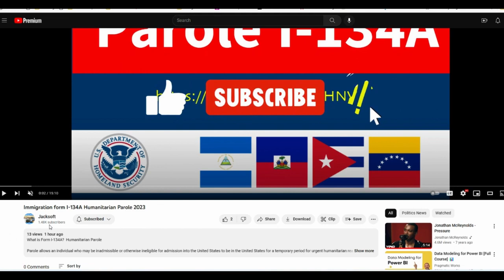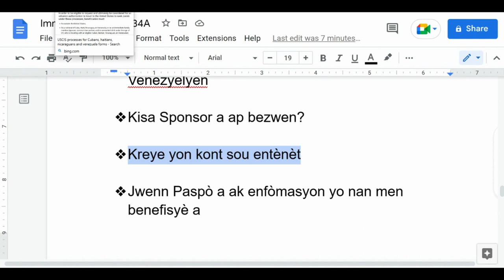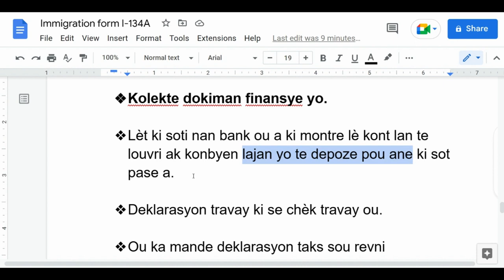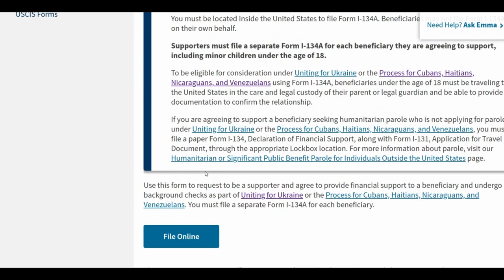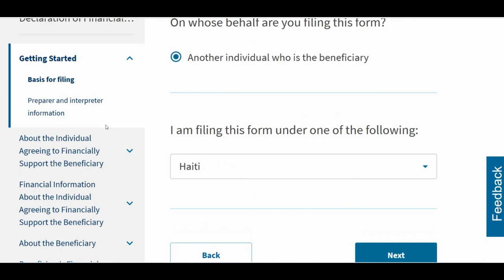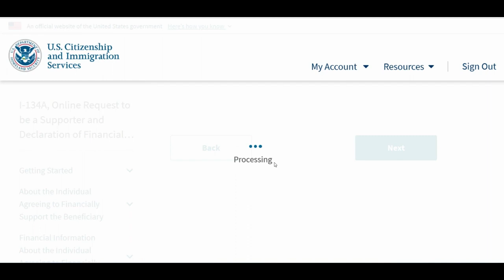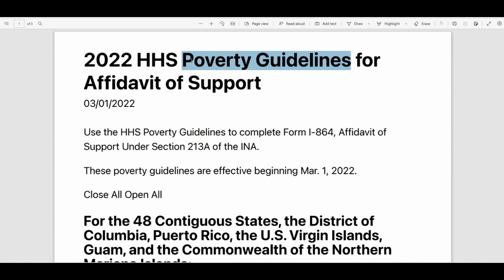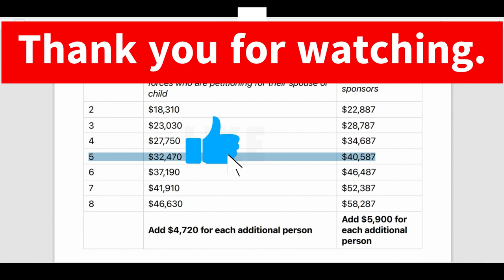VIN RANPLI FORM I134A POU FANMIW KOUNIA! ETAP PA ETAP